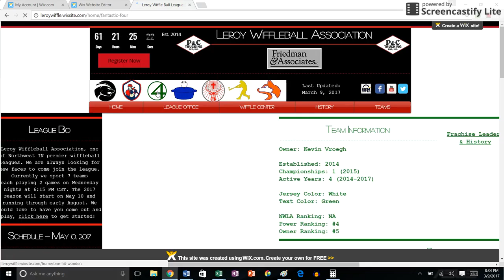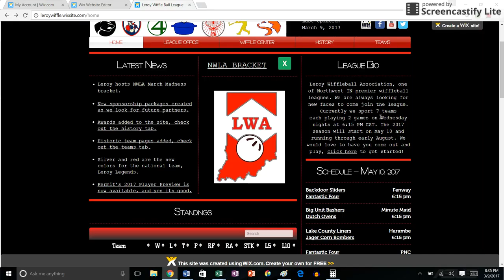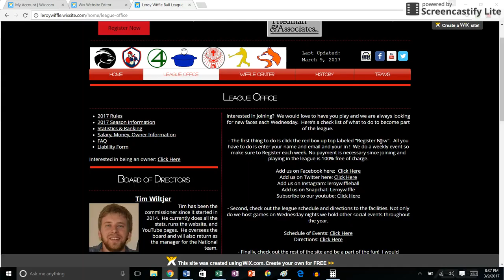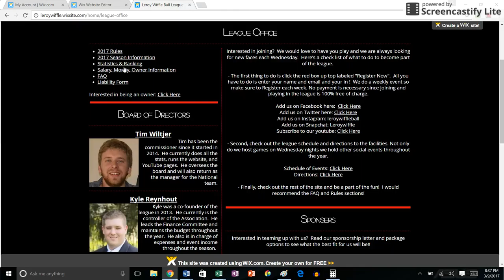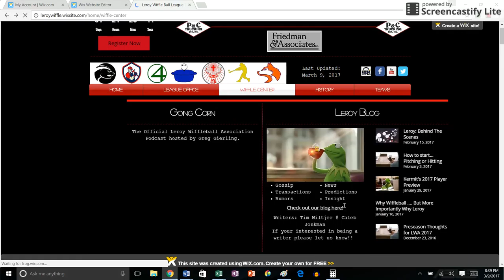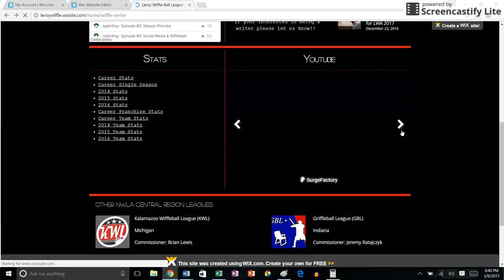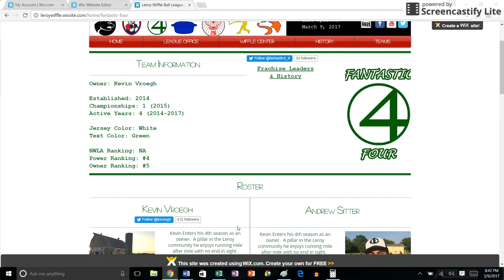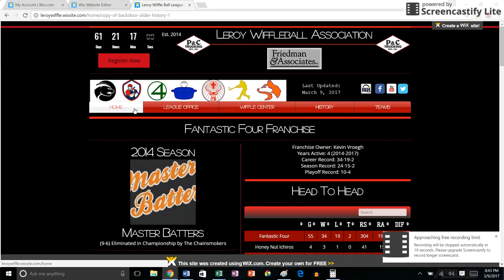Leroy Wiffleball Website Tutorial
Video showing our website and how to get the latest information!!